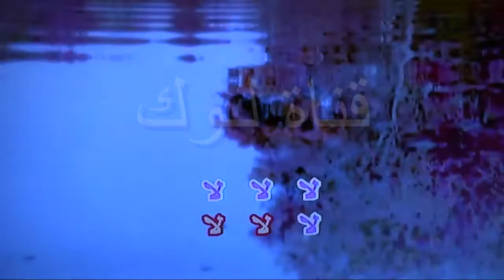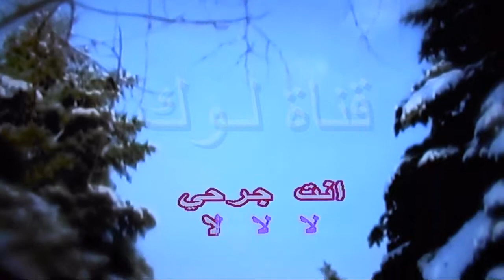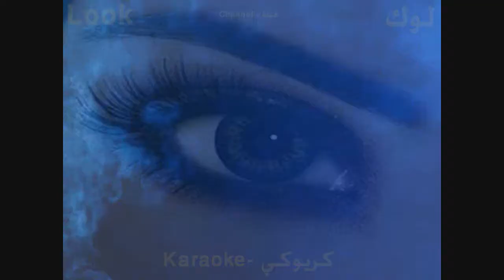لا يا حبيبي - وائل كفوري - كاريوكي - قناة لوك - اغاني عربية